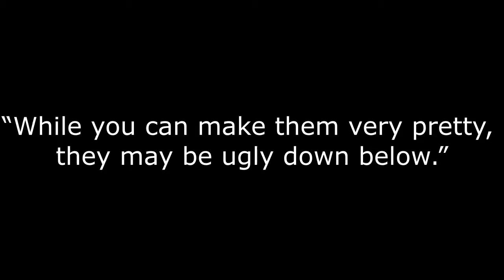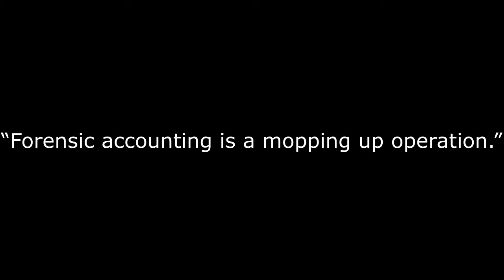Alex Kwechansky, DABFA. Pt. 1 - why forensic accounting is incomplete.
This is part one of my multi-part interview with Alex Kwechansky.

Alex is a specialist in business fraud analysis, resolution, and prevention including investment scams. He holds the accreditation of Diplomate in accordance with the American Board of Forensic Accounting.

His work focuses on fraud discovery, resolution and strategic recovery for companies, their investors and lenders.

PRINCIPLE: To discover problems, you need to experience the entire scenario, not just understand it intellectually.

About Aaron Shechet: Principled -- this is my excuse to interview interesting people about interesting topics.  Primarily, I seek to delve into current topics.   In every description, I will extract a "principle" from my interview.